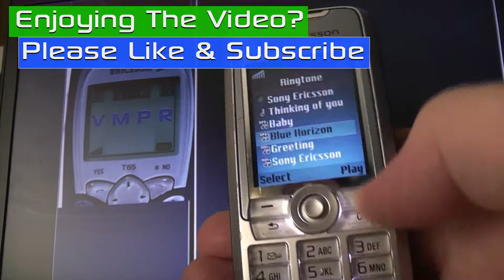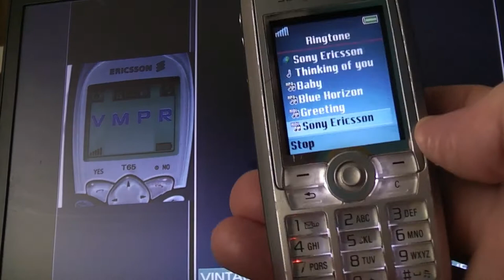Sony Ericsson K700i Startup/O2 Shutdown with Mobile Phone Ringtones - incl SE Ringtone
72 Seconds of Sony Ericsson K700i Mobile Phone Ringtones - incl SE Ringtone and O2 Startup/Shutdown

Watch and hear Sony Ericsson Ringtones from the K700i Mobile Phone.

If you had (or you have one now) the Sony Ericsson K700

(ad - If you make a purchase, this can result in this site earning a commission)